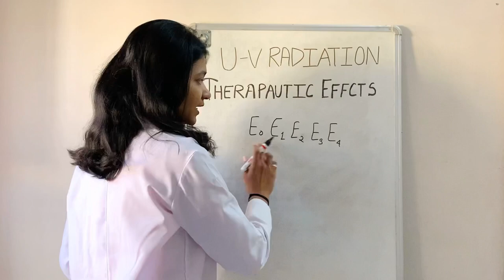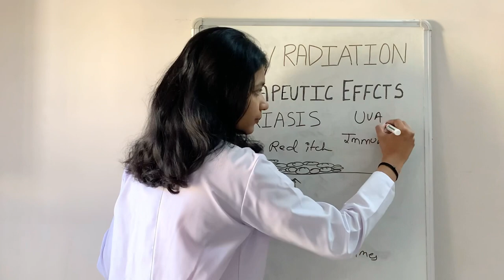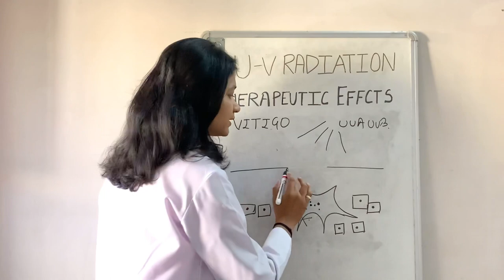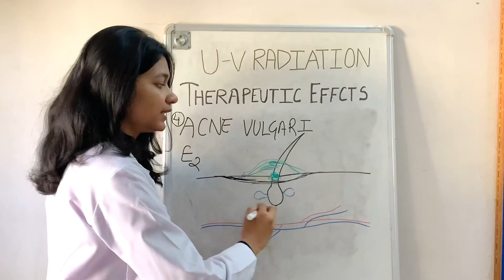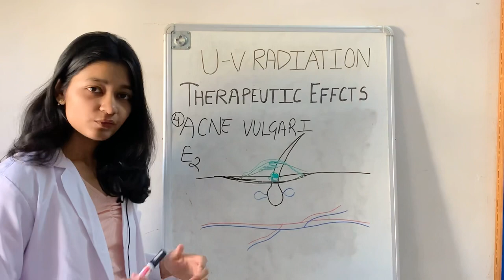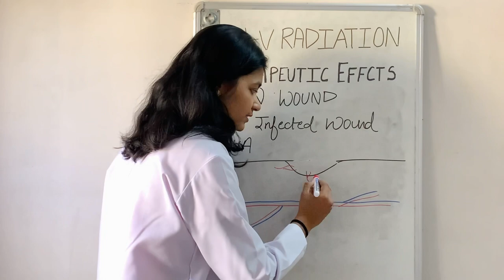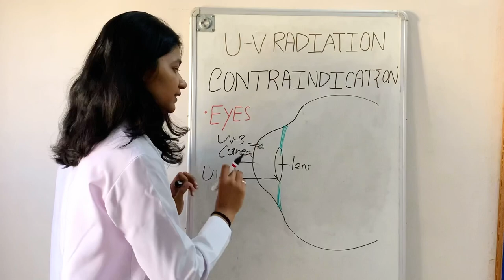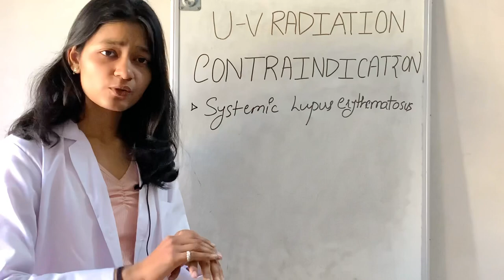Ultraviolet Radiation physiotherapy | Indications | Contraindications | Electrotherapy(PART-2/3) UVR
HelloEveryone!!This is kartika from physio’s healing touch.So this lecture was all about therapeutic effect and indications of UV rays.Do you know it is use for vitiligo, psoriasis to get detailed information about the same then don’t forget to watch my video about the indications of uv rays

Quarries Solved-
1. What is Ultraviolet radiation physiotherapy
2. Indications of ultraviolet radiation electrotherapy
3. Contra indications of ultraviolet radiation physiotherapy
4. Ultraviolet radiation in Hindi
5. Psoriasis skin disease and psoriasis treatment

Instagram account for personal advise-